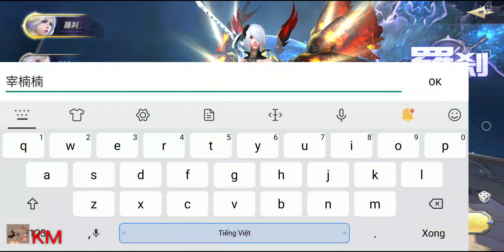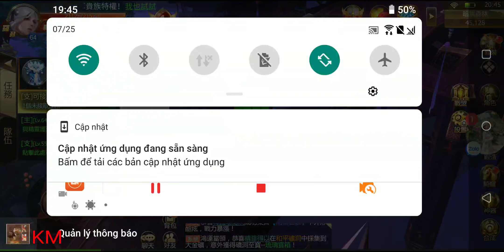Trải Nghiệm Thiên Khởi Chi Môn Của Nph VNG Chuẩn Bị Phát Hành Tại Việt Nam | Đồ Họa, Skill Cực Đẹp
Trong tháng tới, làng game Việt chúng ta sẽ được đón một cơn gió mới, với một cốt truyện không giống những tựa game đã ra mắt hiện nay. Đặc biệt với đồ họa và skill cực đẹp, sẽ làm cho anh em thích thú ngay khi mới bước chân vào game. Tên của tựa game này là Thiên khởi chi môn, và sẽ được phát hành bởi nhà phát hành quen thuộc Vinagame